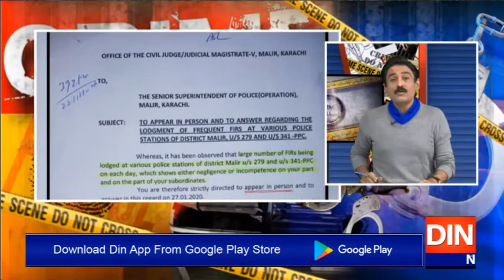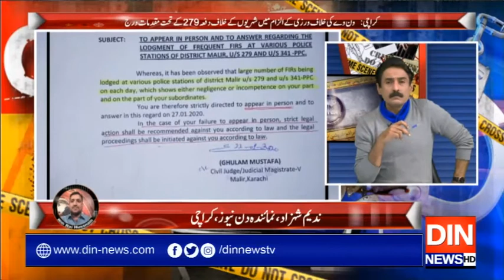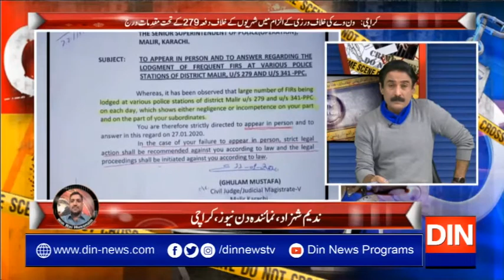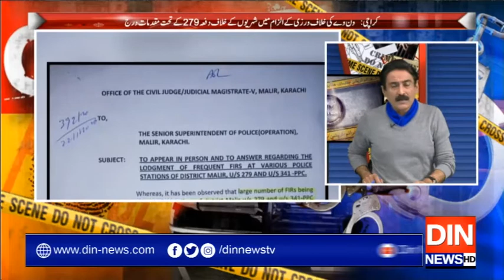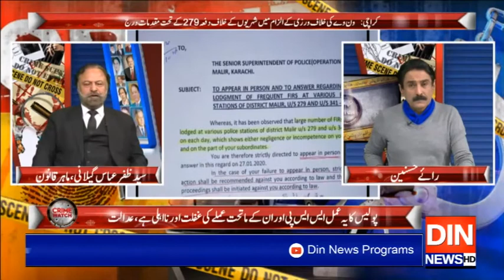Crime Watch With Rai Husnain Tahir | 24 January 2020 | Din News